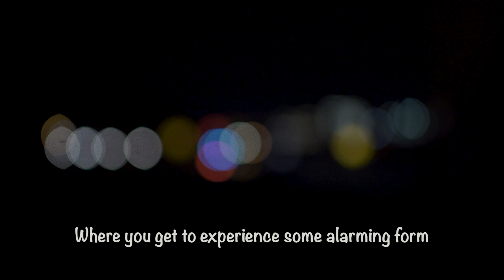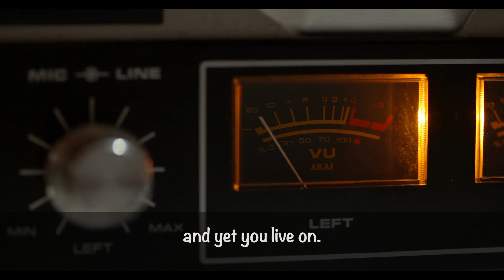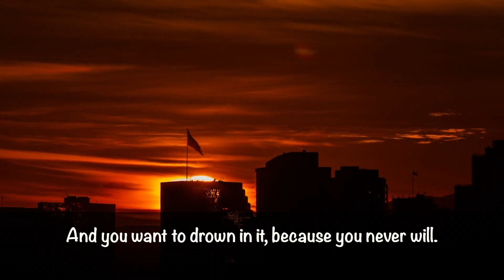Kelvin Tan - The Sadness (Official Music Video)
"The Sadness" is the first single and music video from Kelvin Tan's upcoming solo album, "Off-Tangent Towards Mars - 30 Years of All Broke Up and Dancing".

Kelvin Tan reads his book to music composed by Patrick Chng.

Music video by Patrick Chng.